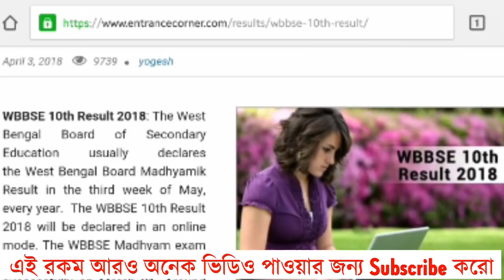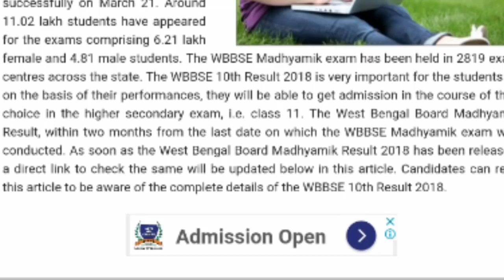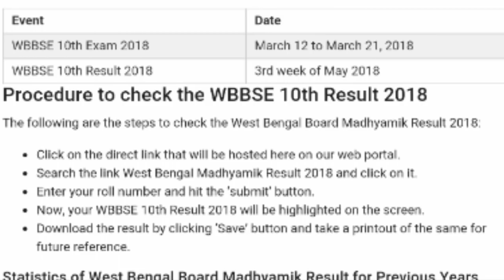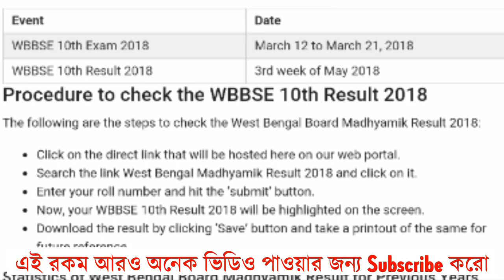Madhyamik Results 2018 ?? WBBSE - মাধ্যমিক পরীক্ষার রেজাল্ট কবে??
In this video I have discussed about the results of Madhyamik Exam of West Bengal Board. I hope this video will be very much helpful to you.

FULL PROCESS DISCUSSED IN THE VIDEO.

Quires :-
1. Madhyamik Exam Results Out
2. 10th Standard Result
3. West Bengal 10th Results
4. WBBSE Results
5. Madhyamik Results
6. Results Day
7. Results
8. Exam Results

Socials